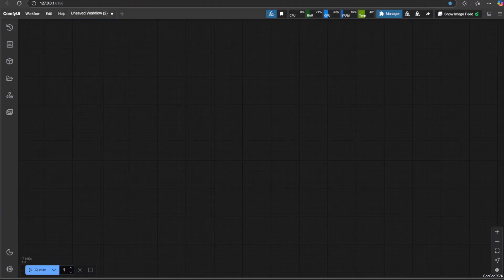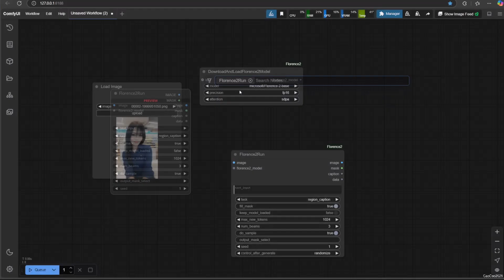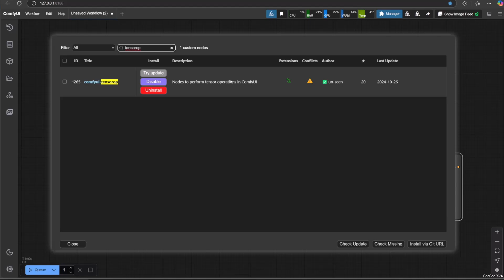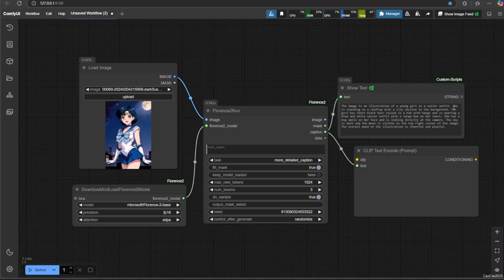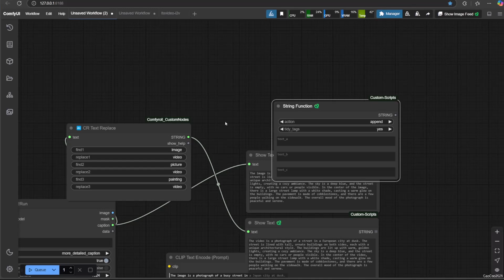Florence 2 Make Caption / description from Image in ComfyUI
Automatically generate descriptive captions for your images using the powerful Florence 2 model in ComfyUI! This tutorial will show you how to:

Integrate the Florence 2 model into your ComfyUI workflow.
Generate detailed and accurate captions from your images.
Customize settings for different captioning styles.
Use the captions for image organization, accessibility, and more.
This video is perfect for anyone who wants to automate the process of captioning images with AI.

Now if you found this error,
DownloadAndLoadFlorence2Model
Failed to import transformers.aria.configuration_aria because of the following error (look up to see it's traceback):
No Module named 'transformers.mode.aria.configuration_aria'
follow the step on the video.